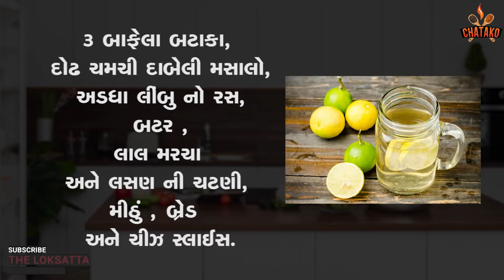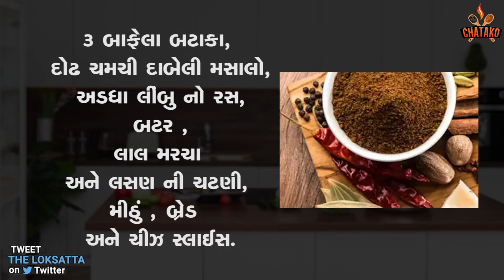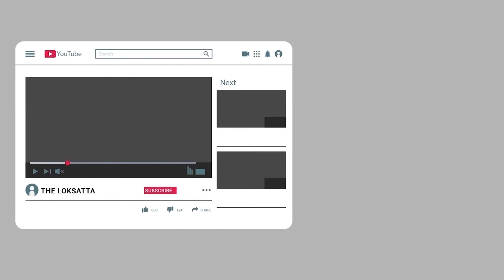Food Recipe | સરળ રીત, ઘરે બનાવો ચીઝી દાબેલી સેન્ડવિચ | Sandwich | Street Food | Indian Food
ચીઝી દાબેલી સેન્ડવિચ

3 બાફેલા બટાકા
દોઢ ચમચી દાબેલી મસાલો
અડધા લીંબુનો રસ
બટર
લાલ મરચા
લસણની ચટણી
મીઠું, બ્રેડ અને ચીઝ સ્લાઈસ